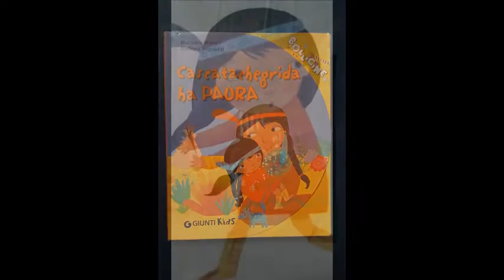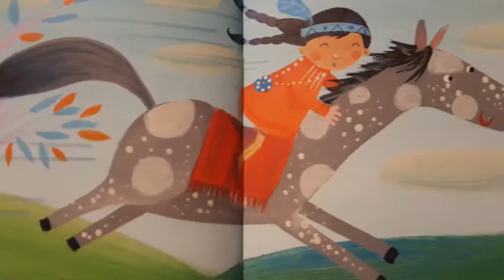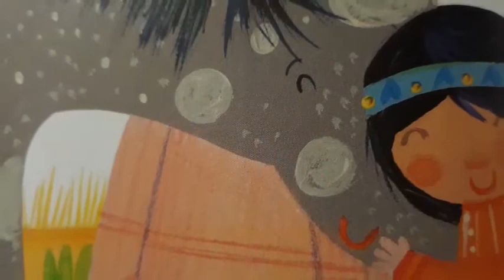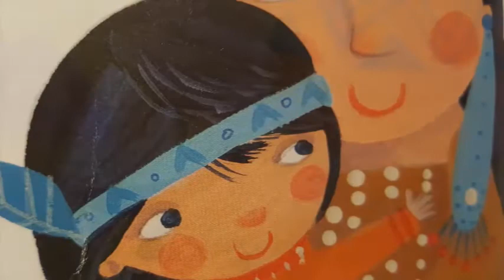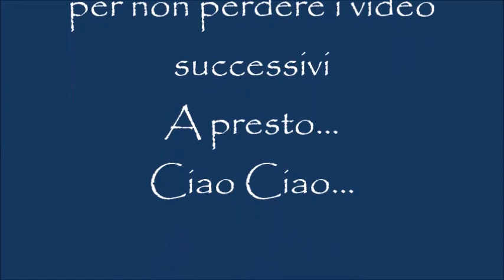Cascatachegrida ha paura ... C'era una volta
Cascatachegrida ha paura ... C'era una volta. Audiolibro. Una storia di Indiani. Emozioni. Paura. Bambina. Mamma.